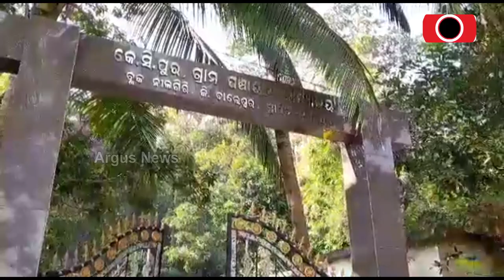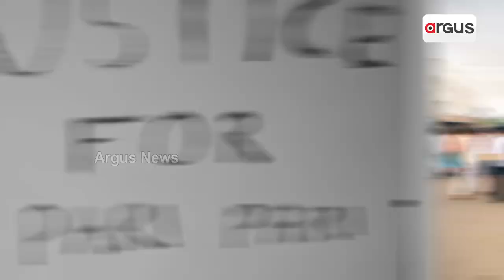Pensioners Stage Protest Seeking Raise In Pay In Odisha